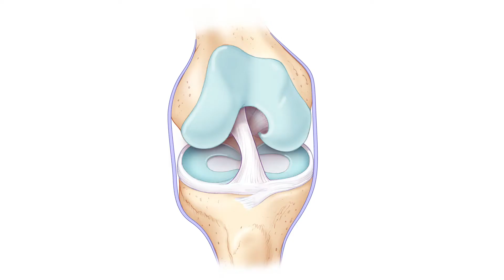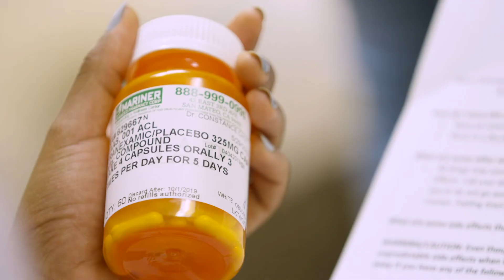A Clinical Trial for Young Adults with New ACL Tears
Within 10 years of ACL injury, about half of young athletes develop knee osteoarthritis (OA), a disabling condition typically seen in old people who have knee pain, swelling and stiffness making it difficult or impossible to walk. This new clinical trial, led by Stanford Orthopedic Sports Medicine Surgeon Dr. Constance Chu, seeks to treat patients within a few days of ACL tear to find a way to prevent OA from forming.